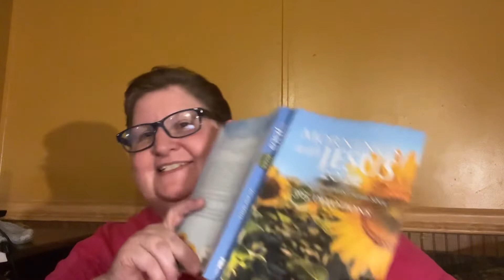Mornings with Jesus daily devotionals 7/19/2022